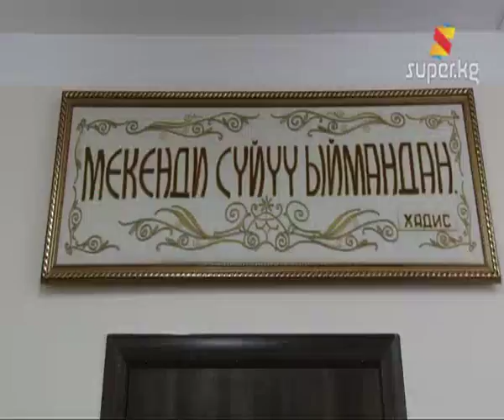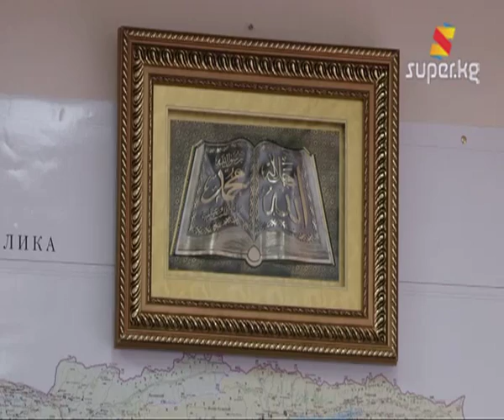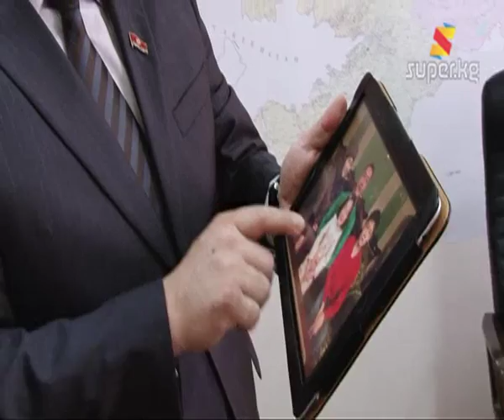Төрөбай Зулпукаров: "Курал эмес, куран менен эл кыдырып депутат болдум"(Архив 15-03-2013)